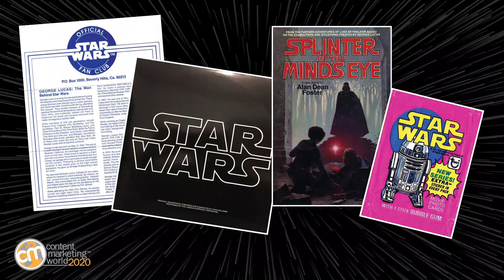Trilogy of Tactics Content Marketers Can Learn from Star Wars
So that’s it. The end of the Star Wars nine-ology. The epic story that George Lucas has finally completed. It took 41 long years to tell a family drama in a galaxy far, far away.

The foundational movies have concluded, but the marketing and licensing will live on for generations. The best part? There are strategies and tactics from the business side of Star Wars that we can leverage for our own Force-guided content marketing plans. And some that we can’t leverage, which is just as important to recognize.  Joseph “JK” Kalinowski the creative director at the Content Marketing Institute and Buddy Scalera a speaker, author, content strategist and Content Marketing World speaker, share the tactics you can use from 41 years of Star Wars promotion.